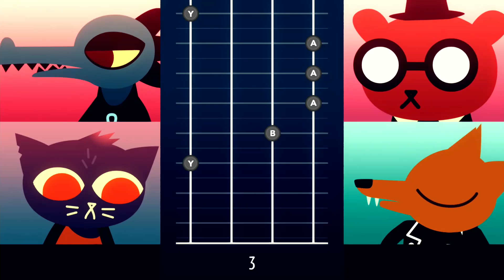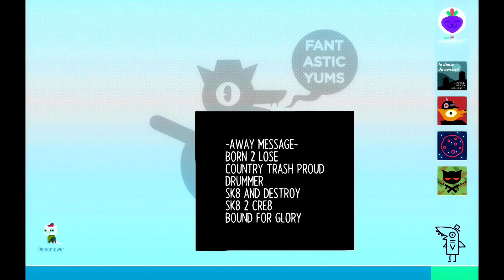DOING CRIMES WITH BEA - Night in the Woods (Blind) - Part 5